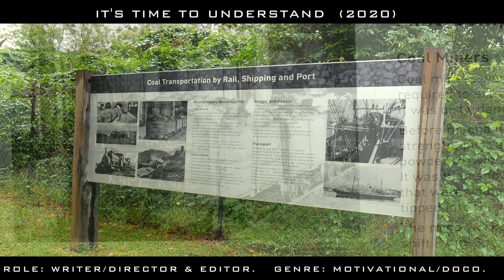DEMOREEL of Emran Fejzuli (2021)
All my film and video works that I have created throughout my Digital Media degree at the University of Wollongong (NSW).